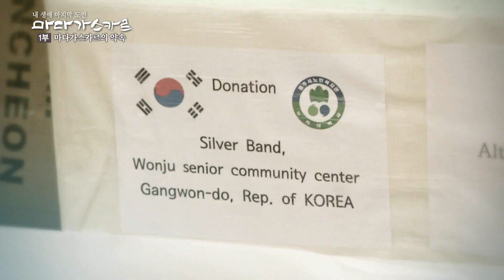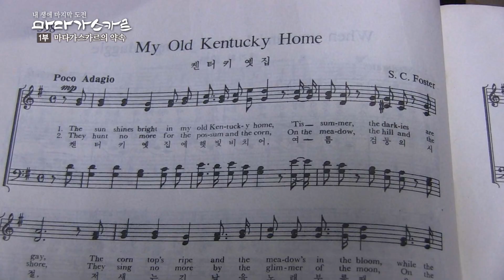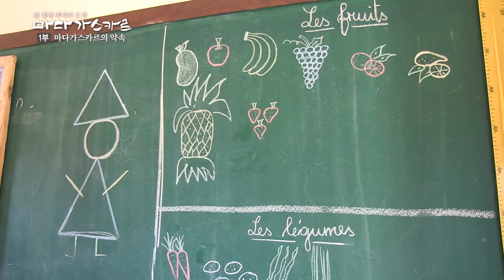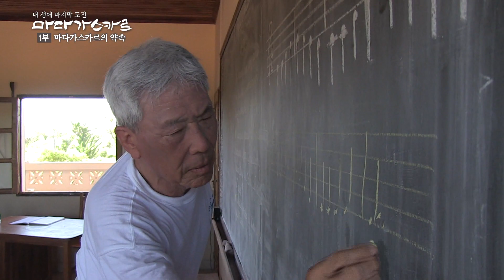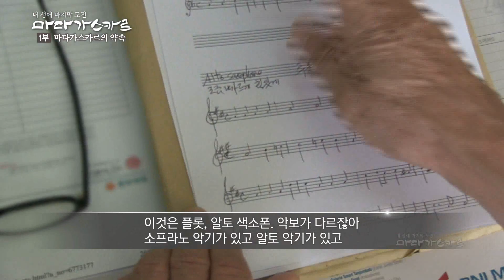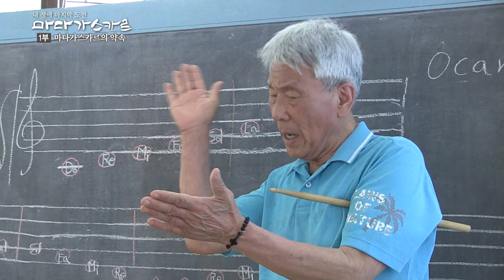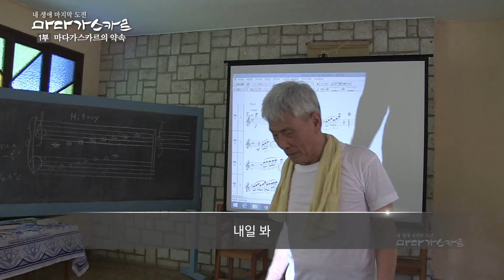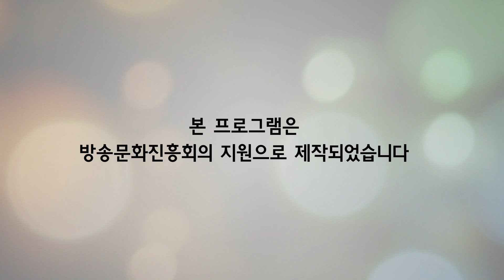[원주MBC] 내 생애 마지막 도전,마다가스카르 1부 마다가스카르의 약속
[원주MBC 특집다큐멘터리]
내 생애 마지막 도전,마다가스카르
1부 마다가스카르의 약속